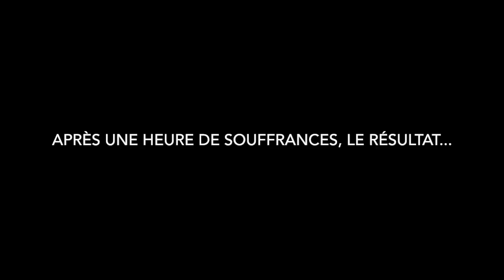French Vlog #4: Rentrer chez moi!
Tu as un niveau intermédiaire de français et tu souhaites le pratiquer? Tu ne trouves pas ton bonheur dans les vidéos traditionnelles pour débutant sur youtube? Tu voudrais quelque chose de plus naturel et de plus authentique? Tu es au bon endroit! Je suis belge, prof de français en ligne, je vis à Ho Chi Minh City au Vietnam! Je profite de mon retour en Belgique pour faire cette première mini-série vlog en français sous-titré!

Voici le dernier épisode de mes aventures bruxelloises. Une fois les travaux terminés, je m'occupe à présent du pan administratif de ma mission en Belgique. Je vois aussi quelques amis, je soutiens les Belges au foot, je me promène dans le quartier avant de rentrer au Vietnam, qui est désormais chez moi.

- Pour ceux que ça intéresse, le studio de tatouage vegan à Bruxelles s'appelle "Tattoo Studio Because". Google fera le reste ;)